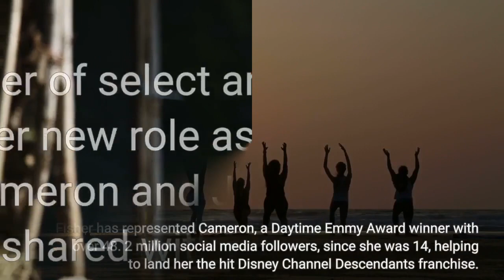A3’s Pamela Fisher Joins LBI Entertainment As Manager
EXCLUSIVE: Pamela Fisher, a leading talent agent in the youth development space, has left A3 where she was a partner and served as VP as well as acting as head of the Youth and Emerging Talent Division. She is segueing to management, joining LBI Entertainment. At the management company, Fisher will oversee the development of rising talent. She will be bringing with her a roster of select artists across film, TV and music whom she will rep in her new role as a manager. That includes her longtime clients Dove Cameron and Jordan Fisher, whom she had shared with LBI for years. Fisher has represented Cameron, a Daytime Emmy Award winner with over 48. 2 million social media followers, since she was 14, helping to land her the hit Disney Channel Descendants franchise. Cameron was recently named Best New Artist at the VMAs and AMAs. Pamela Fisher has also represented Jordan Fisher since he was 12 and was instrumental in landing him Fox’s Grease: Live, Netflix’s To All the Boys: P. S. I Love You, and the leading role in Broadway’s Dear Evan Hansen.“Pamela has an incredible eye for talent, evidenced by her long running track record of discovering fresh, young faces in TV, film and music, ” said LBI’s Rick Yorn. “We have really loved getting to work with her on our shared clients over the past several years and she is a natural fit to join LBI. ”Fisher began her agenting career as head of commercials and then young talent at TalentWorks and went on to oversee the youth and young adult division at Buchwald for four years. She has been credited with launching the careers of many Disney and Nickelodeon stars, as well as representing young adults in both feature films, TV, and on Broadway. Current clients include Anna Cathcart, Matt Cornett, Gabrielle Nevaeh Green and Dara Reneé. Fisher is coming off a 12-year tenure at A3 and its predecessor, Abrams Artists Agency. She is the second veteran talent agent to leave A3 in the past week or so for a career shift to management, joining Justin Baxter. I hear she resigned Friday.“I am incredibly excited to be joining LBI, one of the most respected management companies in the business, ” said Fisher. “I’ve enjoyed working closely with Rick, Jennifer, and the rest of the LBI team and am looking forward to bringing my experience of working with and nurturing young talent to the company. ”Outside of agenting, in 2012, Fisher was awarded Barack Obama’s Presidential Volunteer Service Award from the White House for writing, creating and donating a drama curriculum for an LAUSD public school.